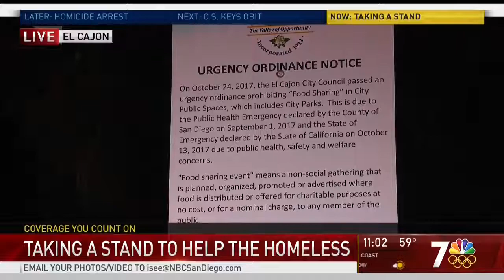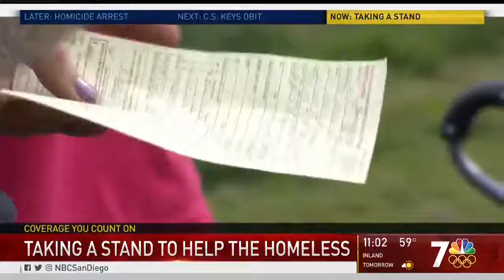9 People Face Misdemeanor Charges For Feeding Homeless In California! JUST TAi NOW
9 People Face Misdemeanor Charges For Feeding Homeless In California! I BELIEVE WE Should ALL JUST TAi abut what is actually going on

Hello Tai'ers
JuSt TAi NOW ( JUST THINK ABOUT IT NOW) is a think space I create for other to join and create.
Life has waved me into relying on making videos as such to connect with my fellow people and loved ones. I am here to promote peace, healthy  living, knowledge, and some spiritual wisdom or (fairy dust lol) . Captin Naga dedicates his life to researching what is beyond the realm of eyes and relating it to our existence here on physical earth.

GOAL IS  on releasing 5 videos a weeks LEGGO